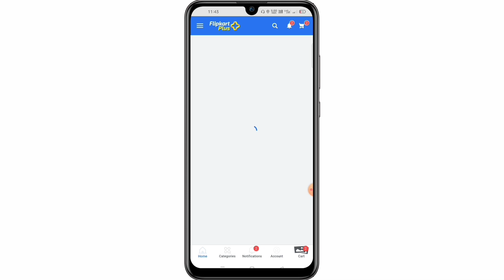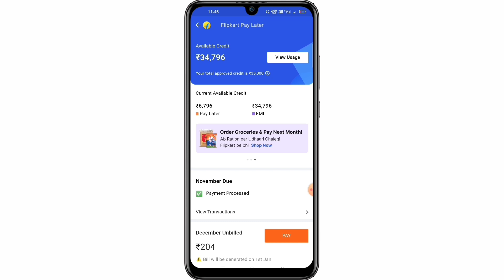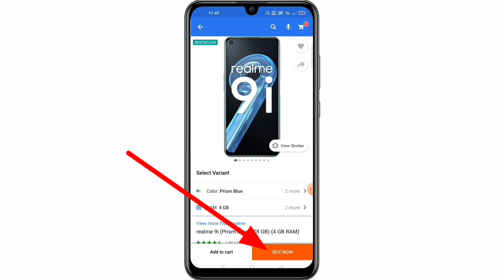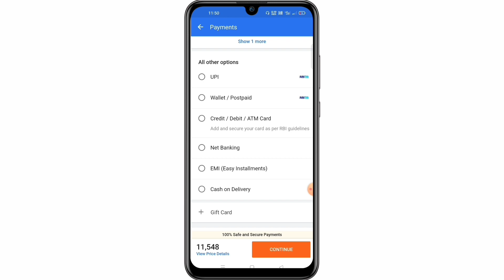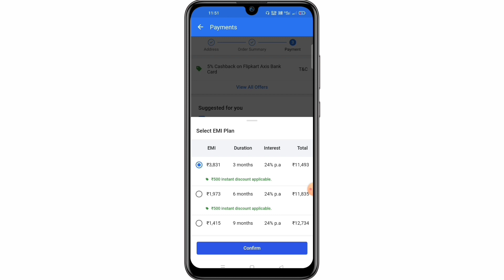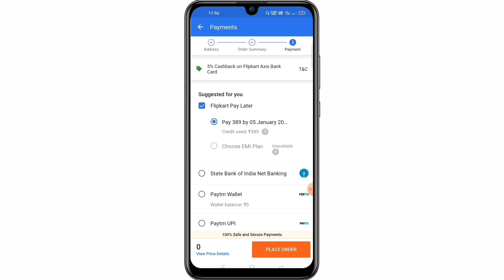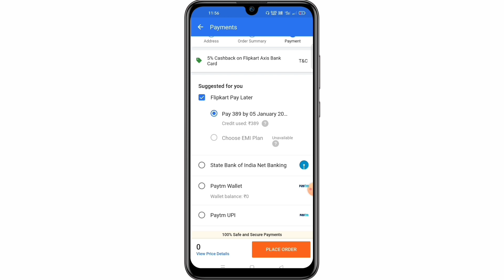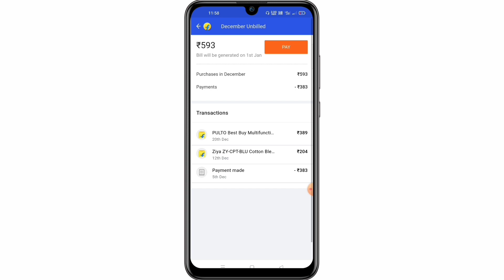Flipkart Pay Later Kya Hai | Flipkart Pay Later Kaise Use Kare | how to use flipkart pay later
🔴 Today I going to discuss... how to use flipkart pay later ?

🔴 Hello Friends 🙏🙏
Main Hoon Kemzyy Aur Aap Dekh Rahen Hain Mera YouTube Channel Technical Kemzyy.

🔴 Cover Topic:

flipkart pay later kya hai aur kaise use karte hain
flipkart pay later se emi par mobile kaise le
flipkart pay later emi payment kaise kare
flipkart pay later kya hai
flipkart pay later charges
flipkart emi
flipkart pay later se shopping Kaise Karen

🔴 Kemzyy:
From - Fatehpur, Uttar Pradesh (India)